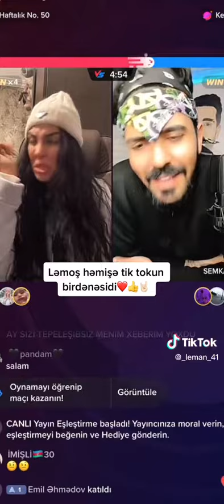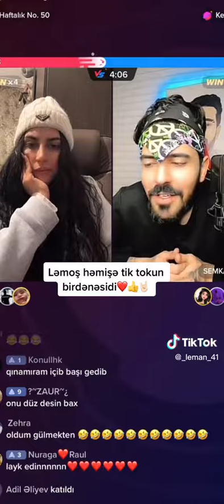Ləman Semka Canlı Yayım Ləman Qalib Gəldi Yarışda Çox Maraqlı - Leman TikTok